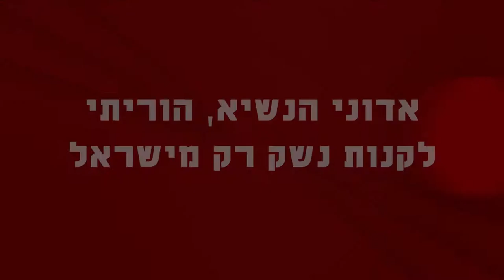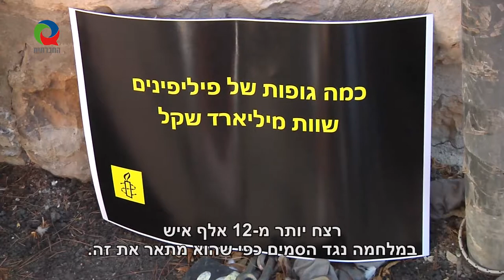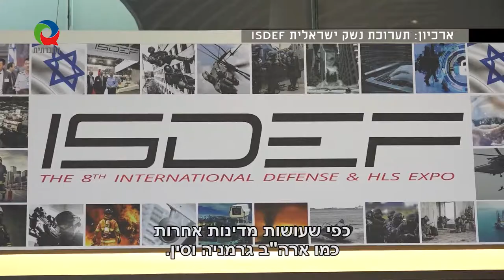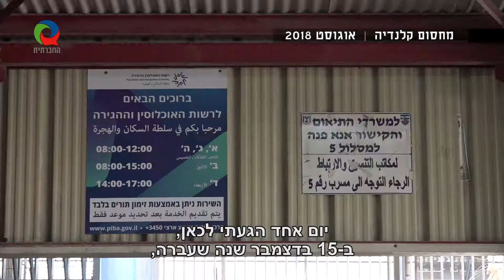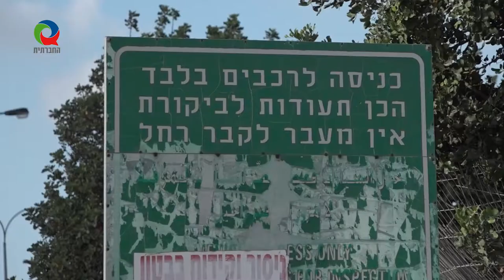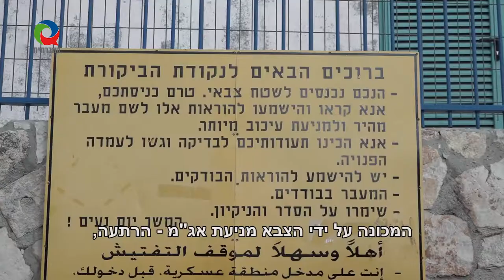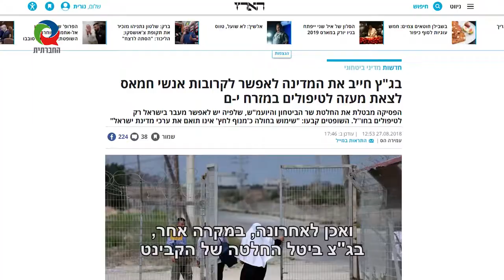מגזין 38 - אוקטובר 2018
מגזין המשודר בטלוויזיה בערוץ 98. אדוני הנשיא, הוריתי לקנות רק נשק מישראל; שמו הולך לפניו; על ענשיה קולקטיבית של פלסטינים - ראיון עם סילביה, פעילה ממחסום ווטש